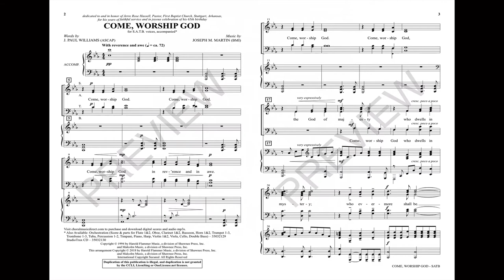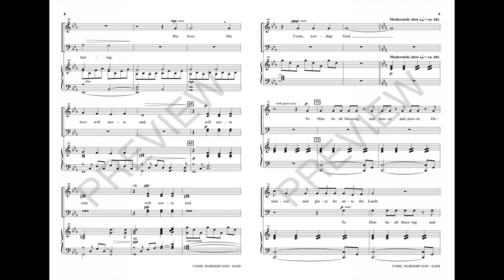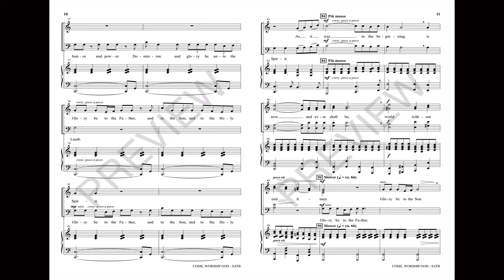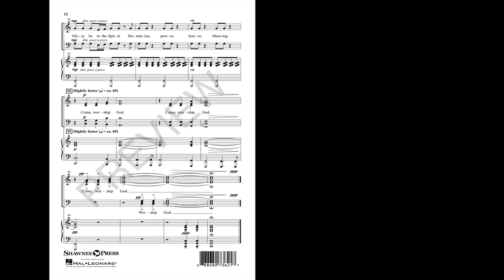COME, WORSHIP GOD (SATB Choir) - J. Paul Williams/Joseph M. Martin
A powerful call to devotion for choirs of distinction, this perennial favorite has been given a new edition and a full orchestration. The scope of this epic anthem conveys the mystery and majesty of the Almighty before surrendering to a simple chant of worship that is truly awe-inspiring. Featured in many recordings and selected frequently for concert presentations, choirs will find this piece a worthy challenge.